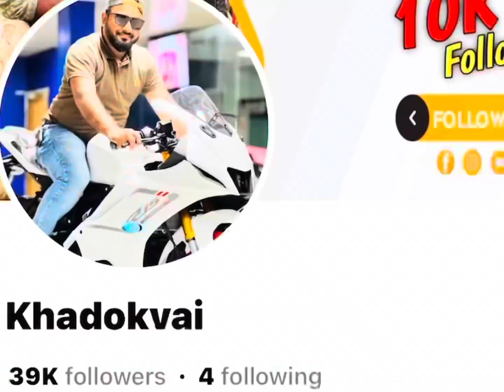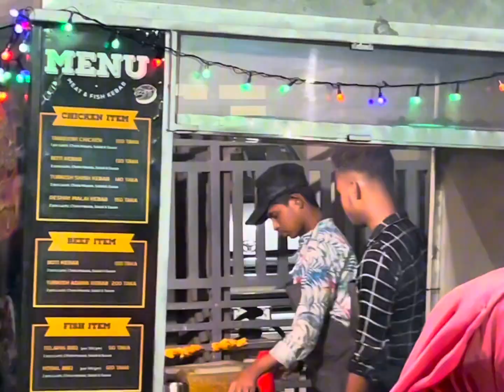তেলাপিয়া মাছের বারবিকিউ মাত্র ৫০ টাকায়.! তাছাড়া কাবাব মাত্র ৯৯ টাকায় এত রিসনএবল প্রাইসে.!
রেস্টুরেন্টের নাম হচ্ছে চারকোল ফায়ার
এবং লোকেশন হচ্ছে মতিঝিল এর আমতলীতে